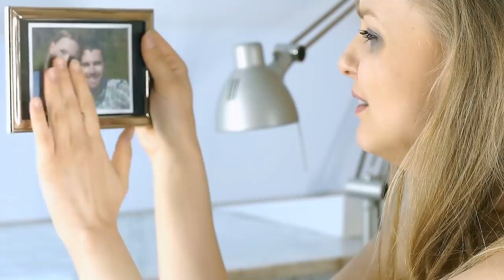When The Narcissist Hits Rock Bottom